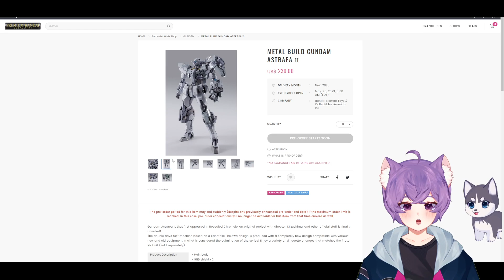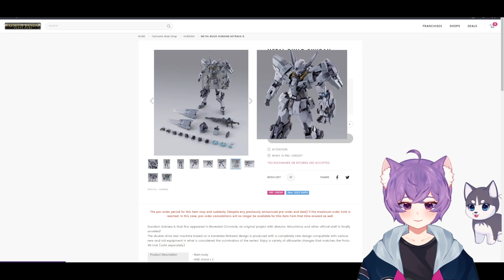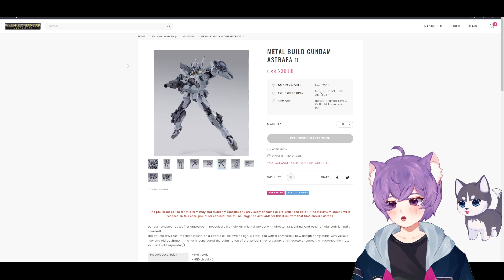METAL BUILD GUNDAM ASTRAEA Ⅱ ANNOUNCEMENT